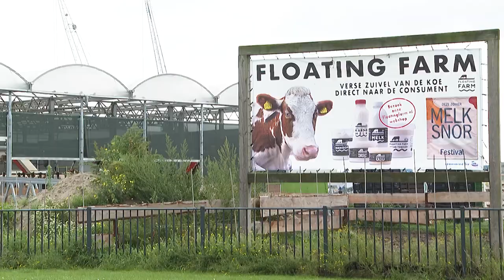A Rotterdam, les vaches flottent sur l'eau pour protéger le climat | AFP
Au milieu de grues et de porte-conteneurs, des bovins ruminent paisiblement dans une étable à quelques mètres au-dessus des eaux du port de Rotterdam, où flotte une ferme innovatrice et écoresponsable.